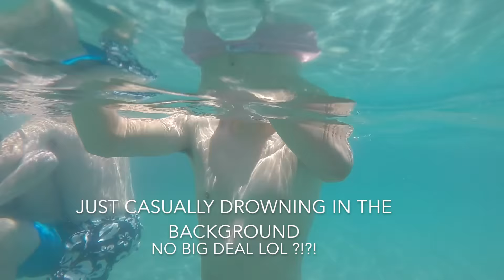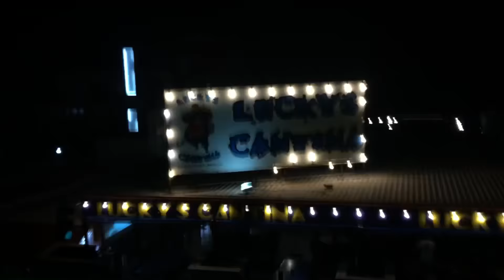Beach days | Like PB&J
HIIIIIII guys, i know it's been so long.. we miss y'all! We've been going through some changes that have been distracting us and taking our time from Youtube. All positive, don't worry lol.
Thank you for having patience, we hope you enjoy this video! Luv ya!

xoxo - jon& vix.

Vix IG: @finickyvicky
Vix SC: @finickyvix

Jon IG: @jonafann
Jon SC: @jonafann

ttyl